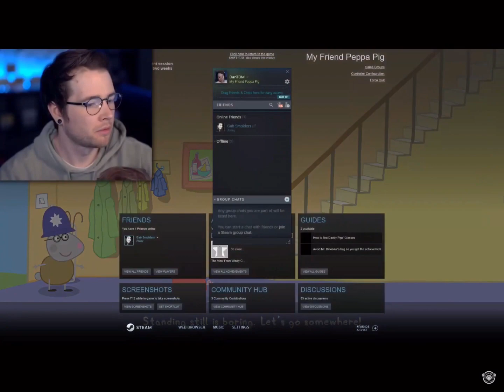Asher Ruining Everything (From DanTDM￼)